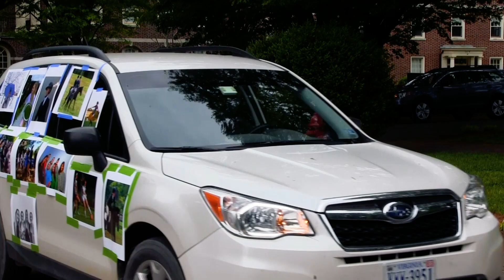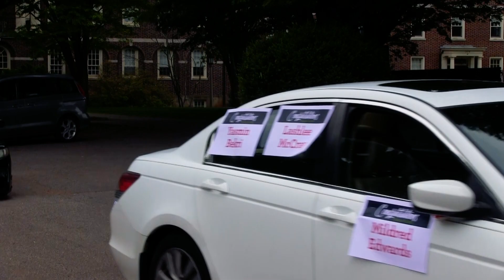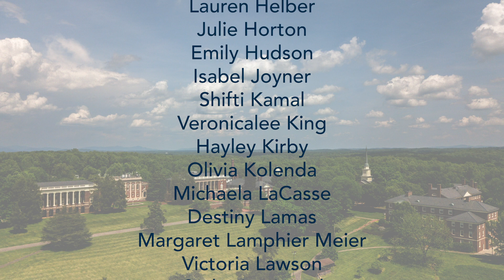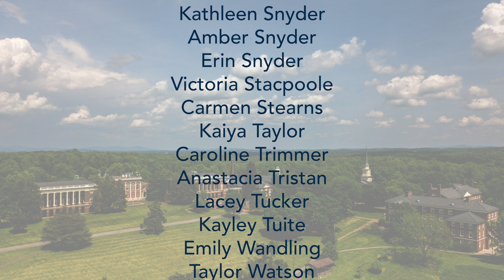Celebration Parade for Class of 2020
The moment we shared the parade idea to celebrate the Class of 2020 with faculty, staff and families, the level of excitement shot through the roof! Once again, the heart and soul of our Sweet Briar family was visible and powerful.

To our graduates, you will never be far from our thoughts, and you will continue to inspire us. You believed in us, and we will always believe in you.

To all our students, as this semester has proven, there is nothing you cannot do!

We hope you enjoy the parade! It was the best and most fun way for everyone to be involved and have families and teams of coworkers stay safely distanced from each other.